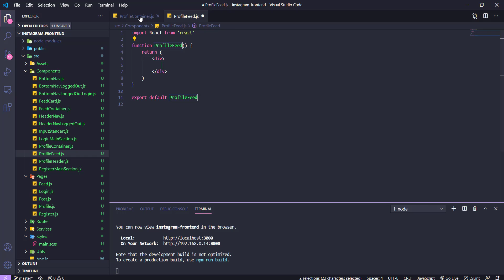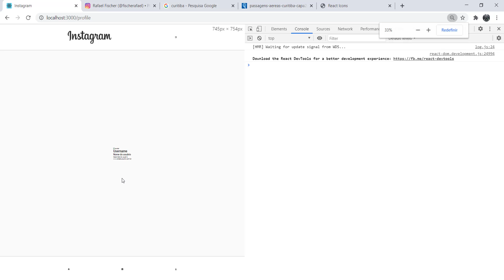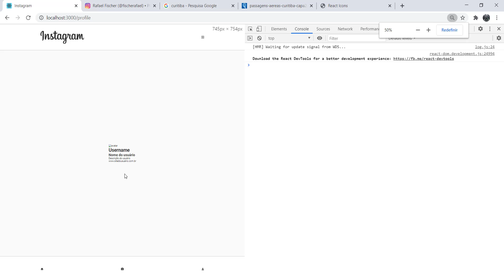Construindo um clone do Instagram #122 - Quebrando a página de perfil em componentes